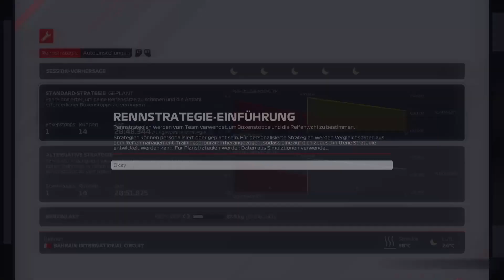F1 2021 [#02] - Spektakel beim Auftakt in Bahrain - Lets Play F1 2021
► Du willst mehr?
„Gamekeys & Gamecards günstig bei MMOGA“

📲 SKYPE: Gar3th_bale
🎮  STEAM: HSPLP
⚽ ORIGIN: HSPLPYT